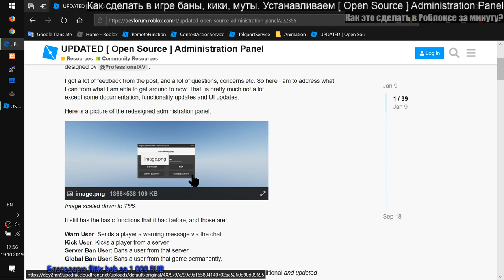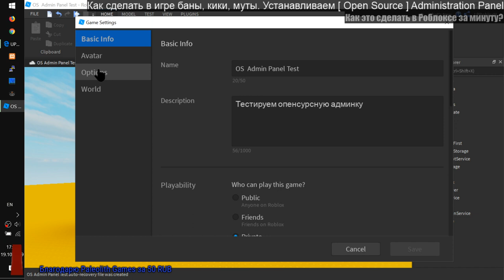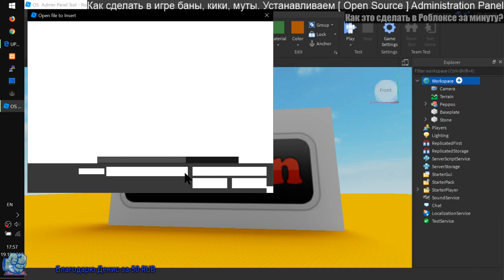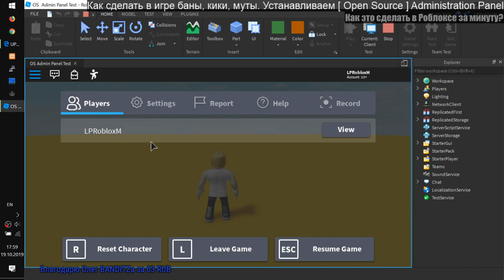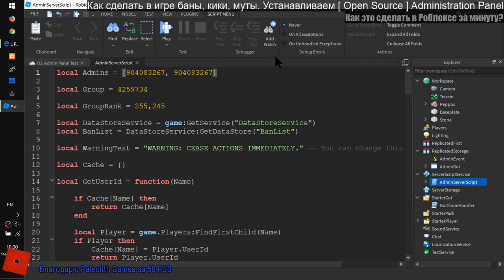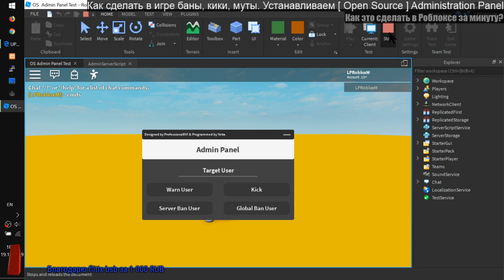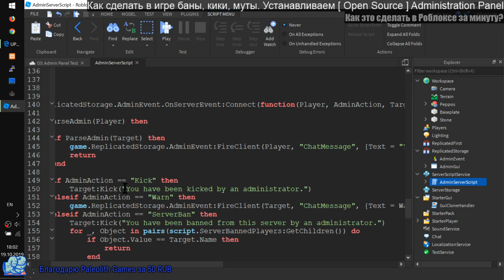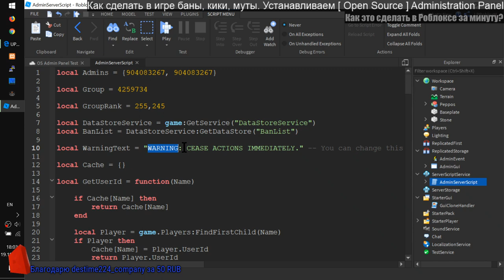Как сделать БАНЫ и КИКИ в Роблоксе? Добавляем Админку!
- Публикуем и настраиваем игру для подключения Админки. Game Settings!
- Куда перенести файлы, как добавить админов, как вызвать меню...
- Как перевести на русский
- Как разбанить и проверить состояние забаненых чувачелл

Изучаем программирование игр на Lua в